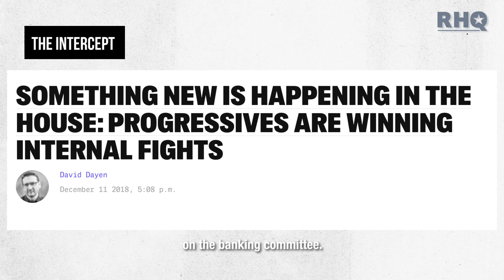AOC Leads Progressive TAKEOVER Of The Banking Committee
TYT Contributor Ryan Grim spoke with Rep. Alexandria Ocasio-Cortez about what her priorities on the Financial Services Committee will be.